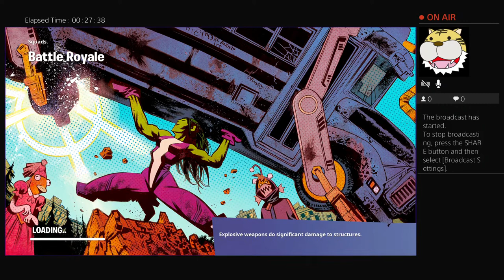Playing Fortnite live